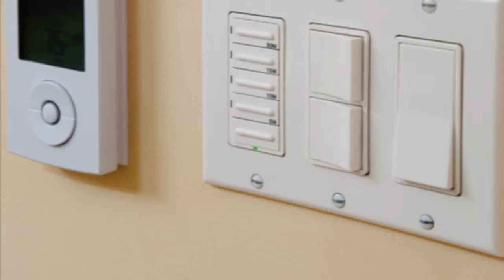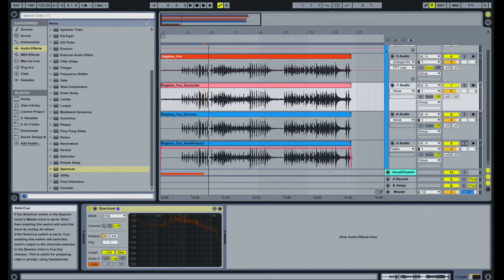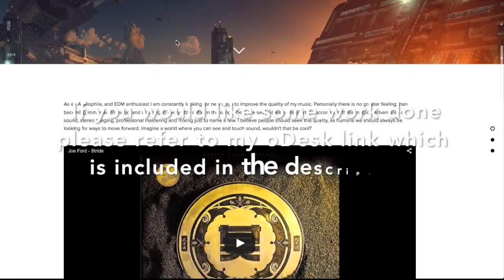ATEK De-Noise Demo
Hey guys! Here's a short demo video I made showcasing some of the techniques I apply with my audio restoration work.